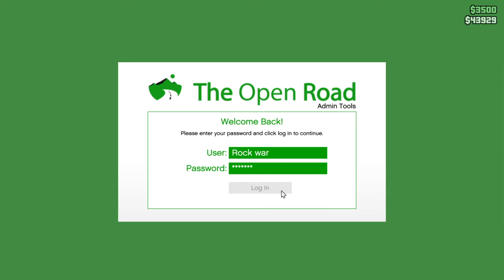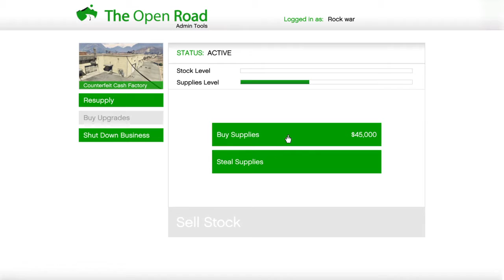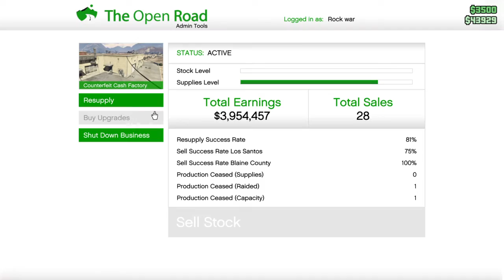Gta5 muny washing fisiluty